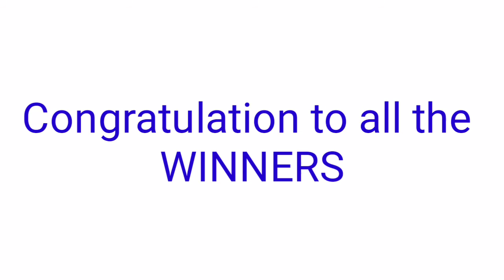Peryahan ng Bayan - ZAMBOANGA CITY September 4, 2021 2ND DRAW RESULT